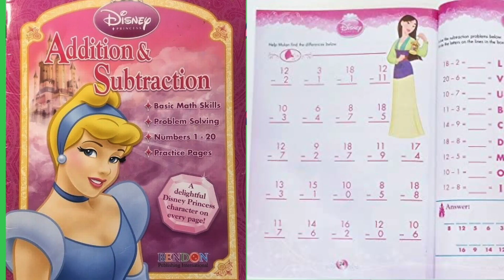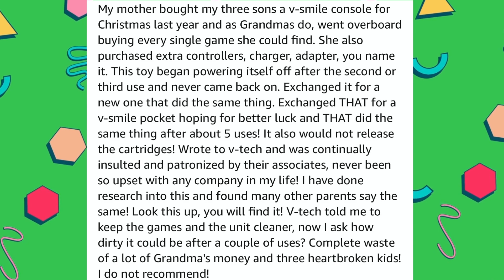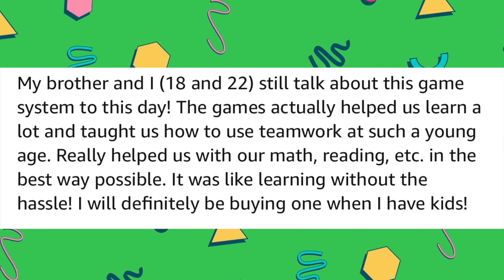V.Smile: Unlocking A Childhood Memory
For those who had this game system, I'm unlocking a hidden childhood memory!

In love with pop culture, animation, and nostalgia. Oh, and I'm also a big foodie 😊 Be on the look out for ranks, tier lists, rants, and more!